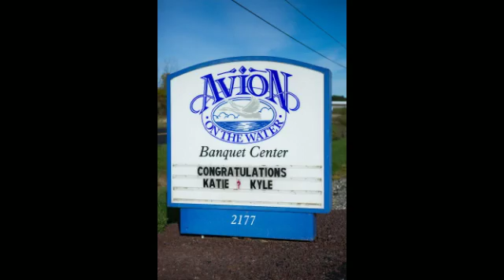Katie + Kyle | 10•10•15